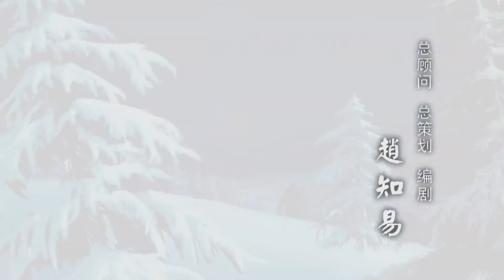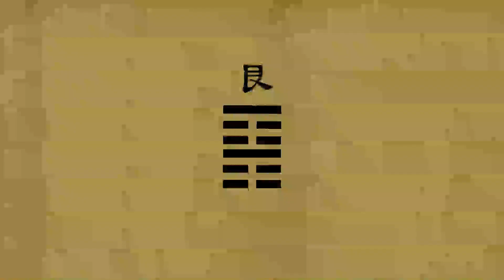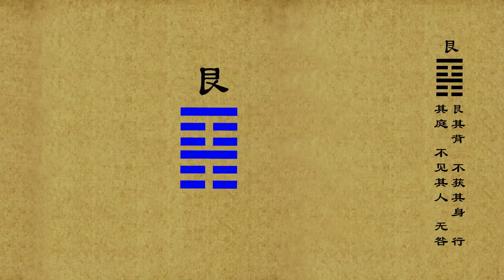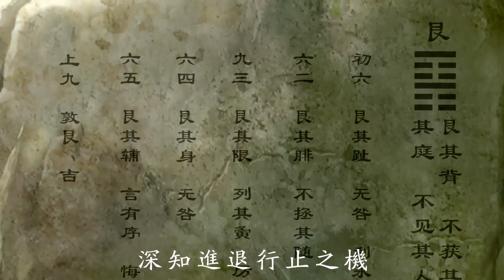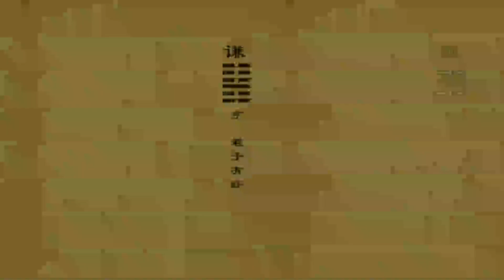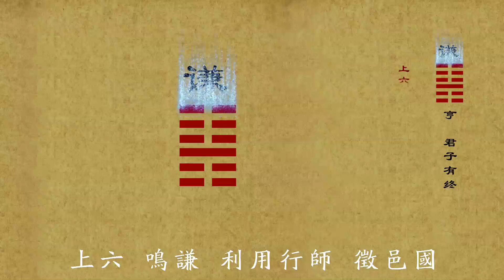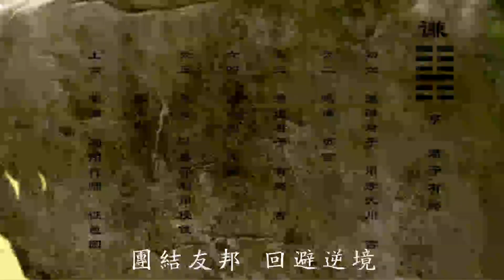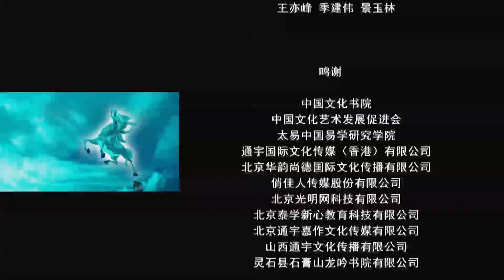【周公篇第27集】艮卦与谦卦 -國文翰苑之易經 Hexagram Gen and Hexagram Qian - The Book of Changes of Guowen Hanyuan